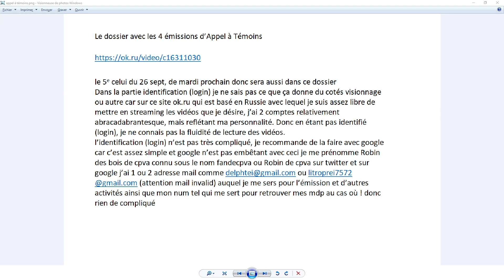Appel à Témoins les émissions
JE SUIS UNE PAGE DE FAN, donc es ce que j'ai été clair?